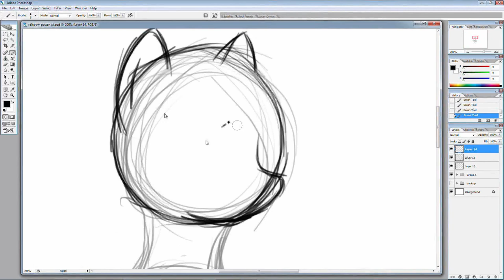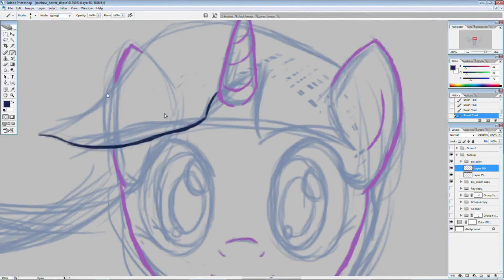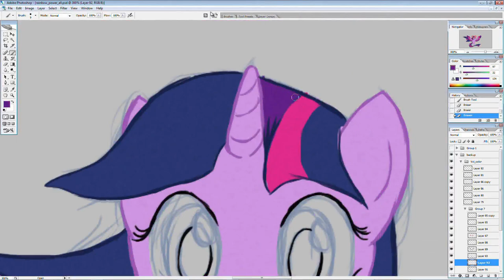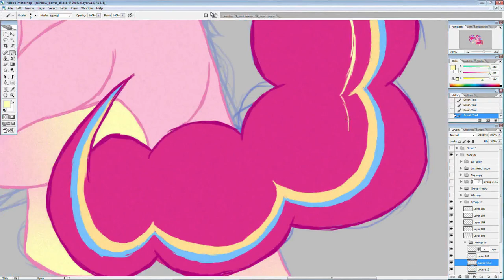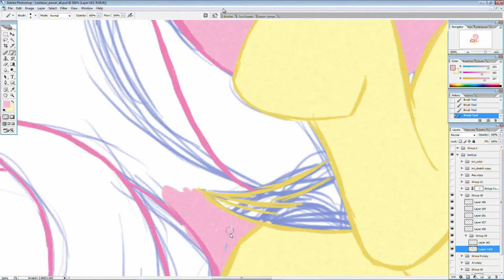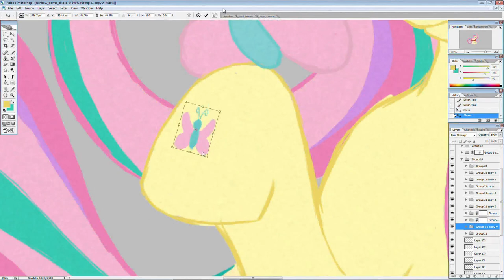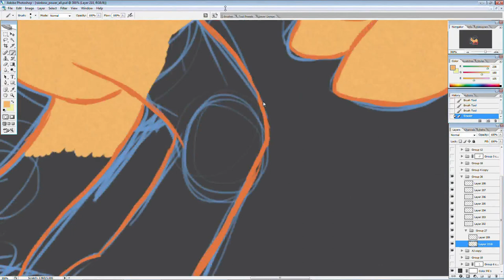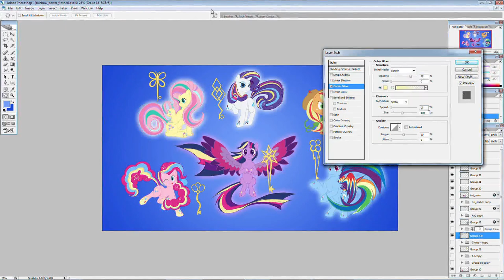Lux Brush And Ember's: Thoughts On MLP:FiM S04 E25 & E26 - Twillight's Kingdom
Wow, this took way longer than I thought it would. Next time I get it in my head to do a really awesome drawing that will take 17+ hours to complete, tell me to come up with something simpler.

Well here are our thought on the season finale of My Little Pony: Friendship is Magic - Twilight's Kingdom. Of course I drew all of the main six and their keys, and sorry for the lateness of this video.

-- This is just for updates on the videos.